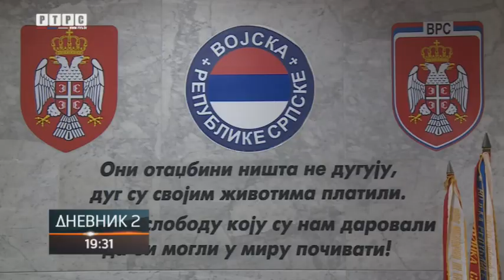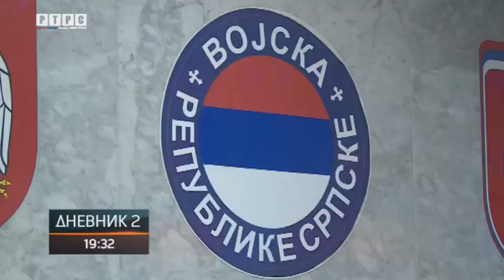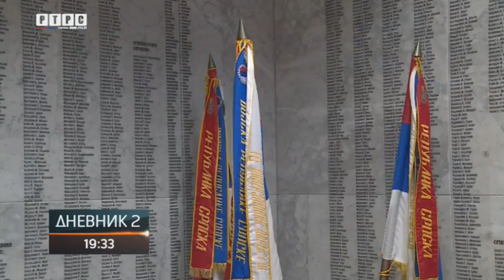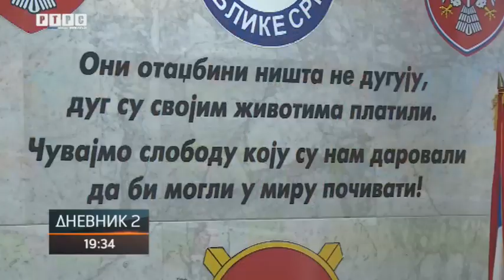Dan Vojske Republike Srpske - jedan od najznačajnijih datuma u istoriji Srpske